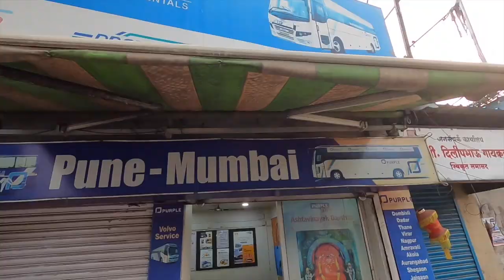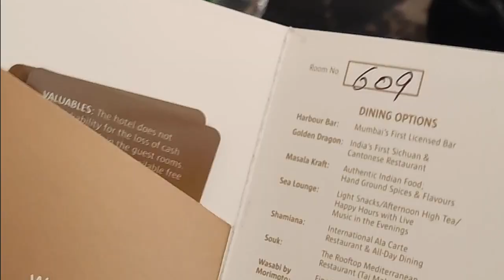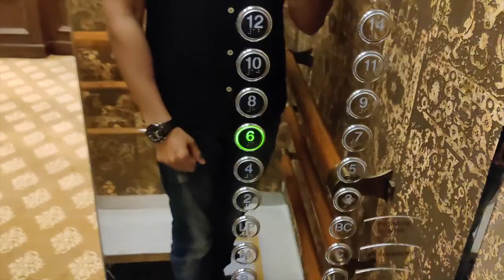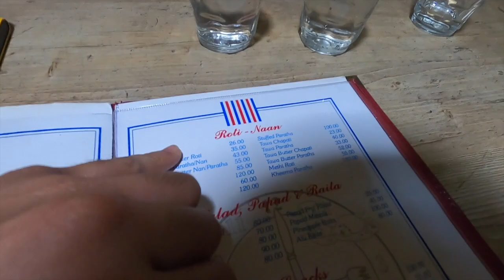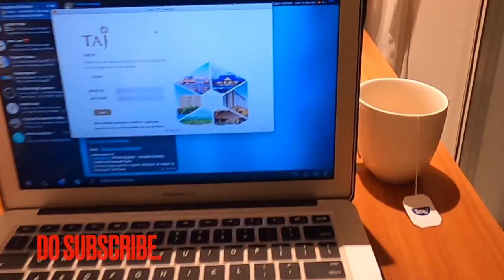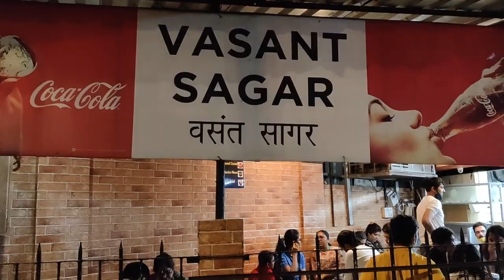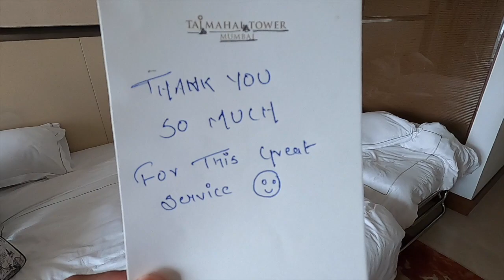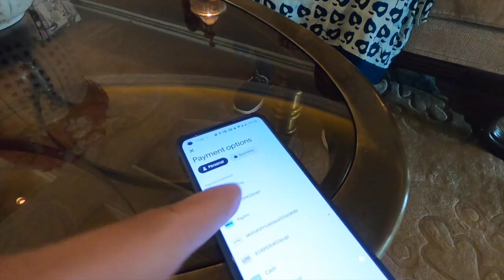I Surprised My Mom On Her Birthday, Booked Room At Taj Mahal Palace Hotel For Her ❤️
1st April, Today is my mom's birthday and I decided to plan a stay for her at Taj Hotel Mumbai. It was a surprise to everyone nobody knew it.
We Travelled from Pune to Mumbai and then took cab to hotel. The Hotel Staff was so helpful and polite to give us Ocean View Room. The stay was beyond words can explain. My Mom was beyond happy. There my elder brother joined us who works in mumbai. Her came from Andheri west. Then we went for lunch to "Food Inn" in Colaba Market. At night we decided to walk to Marine Drive which is 'Mumbai Ki Jaan'. We had dinner at Vasant Sagar Restro and then went back to the hotel.
Next morning, we had delicious breakfast and then my brother left and we checked out from the hotel with some unforgettable memories. We took bus from dadar to Pune and came back home.